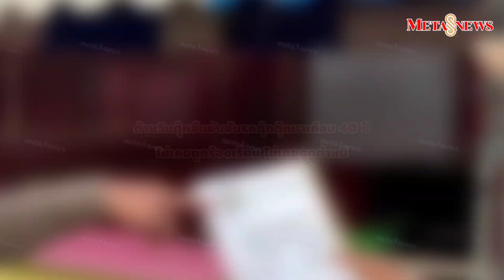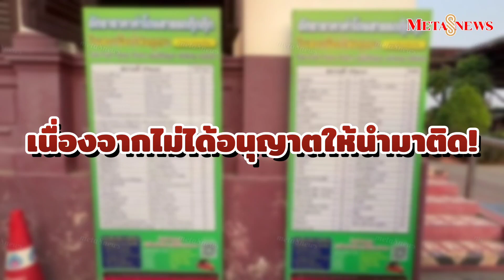"อปป้าฮง" งงหนัก ตุ๊กตุ๊กอยุธยาเรียกเหมา 1.2 พัน อ้างตร.การันตี! ด้าน "วินตุ๊ก" ยันเรียกราคามาตรฐาน!